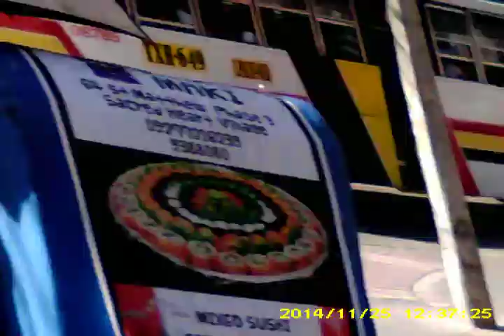GO PROne Sun Glasses Testing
dapat pala hinde malikot at kung saan-saan tumitingin. now i know!!!